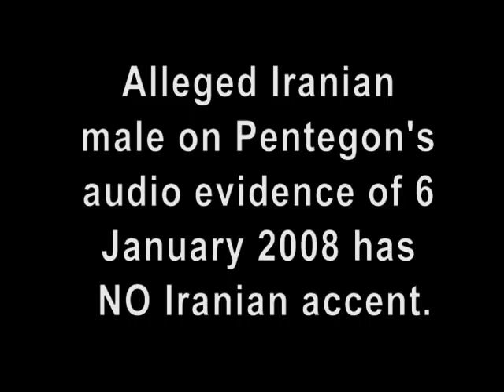Fake Pentegon Audio of Iranian Sailor: Not an Iranian Accent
The alleged Iranian sailor on the Pentegon's audio file lacks a basic requirement. An Iranian accent. The male voice of the alleged Iranian Revolutionary Guard speaking in English and threatening the US warships with his small speed boat does not belong to a Persian-speaking (Iranian) male.